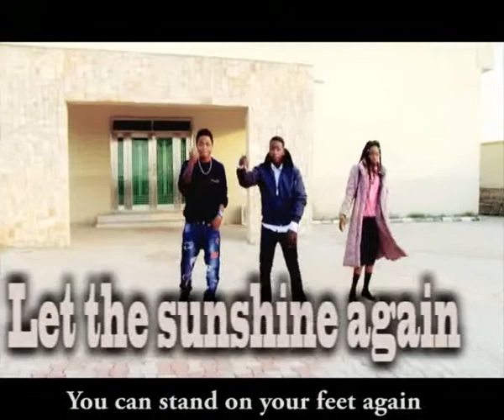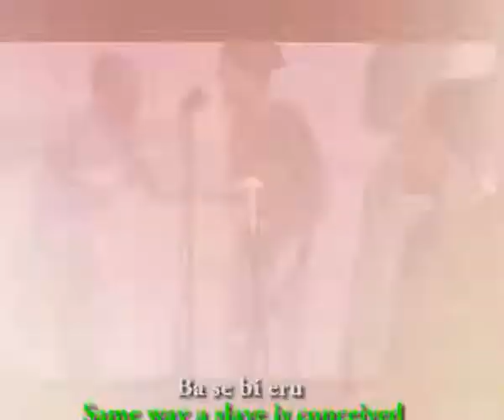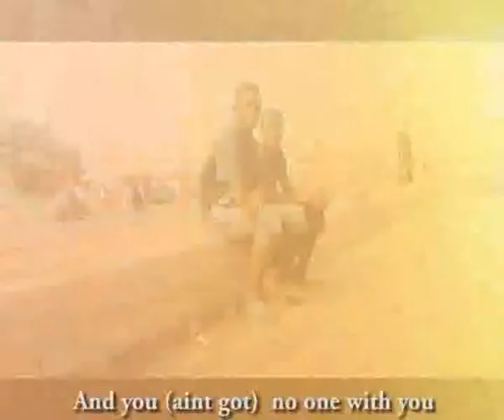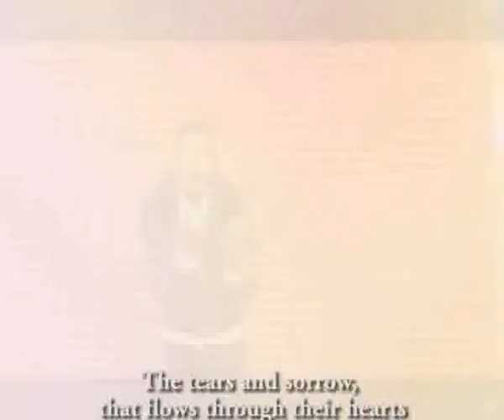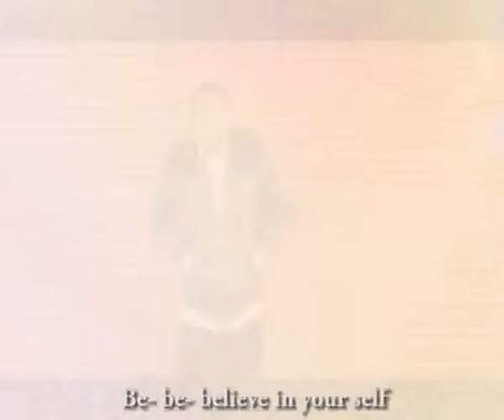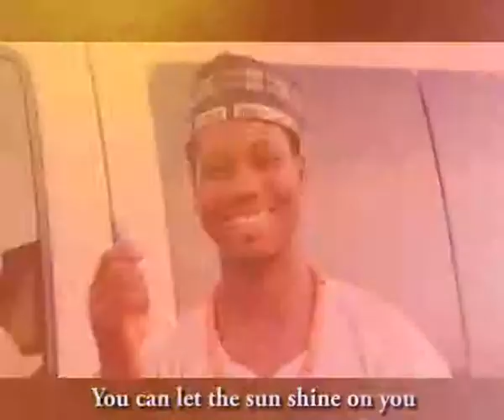LET THE SUNSHINE AGAIN MP4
GENDER DEVELOPMENT INITIATIVE (GENDI) PRESENTS DA REVEALERS IN LET THE SUN SHINE AGAIN